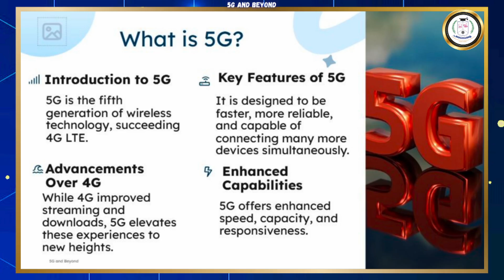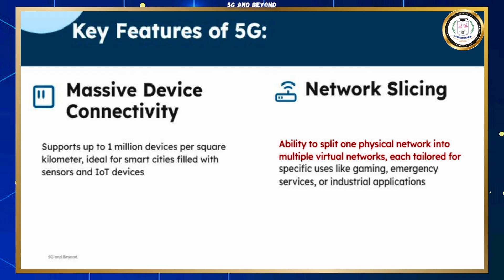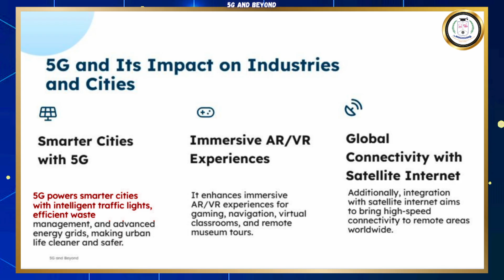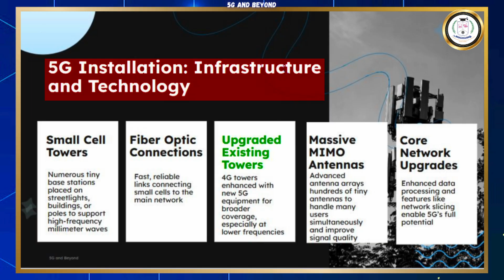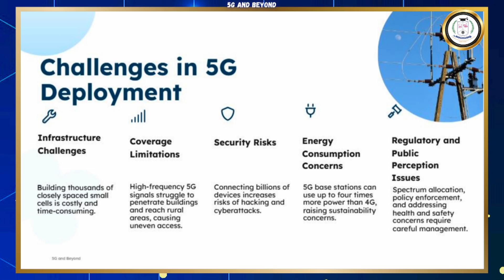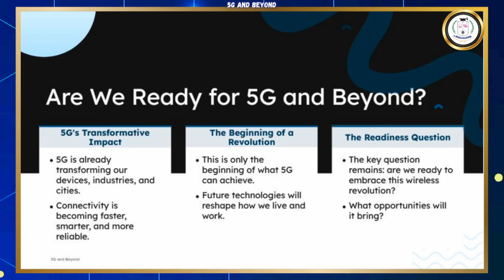“5G and Beyond" - Dr G Sundari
The world is entering a new era of communication — 5G and beyond. This video takes you on an exciting journey through the evolution of mobile networks, from 1G’s analog voice to the ultra-fast, intelligent systems powering 5G and the upcoming 6G.

We begin by exploring what makes 5G revolutionary — lightning-fast data speeds (up to 10 Gbps), ultra-low latency, and the ability to connect billions of devices simultaneously. You’ll learn how 5G enables innovations like autonomous vehicles, smart cities, remote surgeries and industrial automation. The video breaks down key technologies such as massive MIMO,  network slicing, and millimeter waves, explained in simple, visual terms for easy understanding.

Next, we move beyond 5G — into the world of 6G,  Imagine holographic communication, terahertz (THz) frequencies, AI-driven self-optimizing networks, and real-time 3D virtual interactions. These advances could make communication nearly instantaneous, supporting futuristic applications like brain-computer interfaces and fully immersive digital worlds.

This video also highlights the challenges ahead — from spectrum allocation and infrastructure cost to security, privacy, and environmental concerns. We discuss how researchers and governments worldwide are collaborating to ensure that 6G is not only faster but also smarter, greener, and more inclusive.

Whether you’re a student, tech enthusiast, or professional, this video will give you a clear understanding of how 5G is transforming our present and how 6G will shape the future of human connectivity.